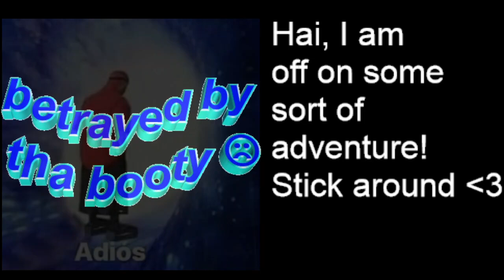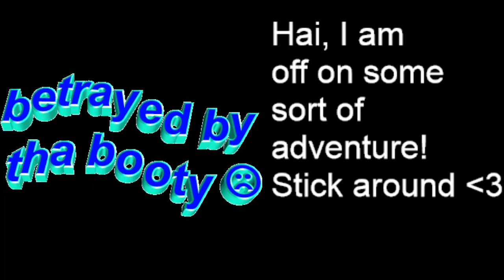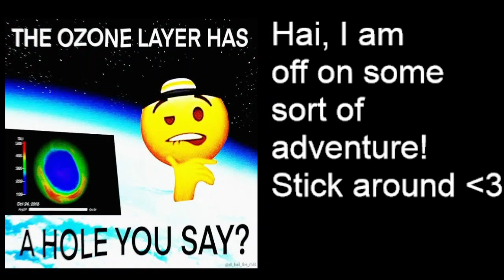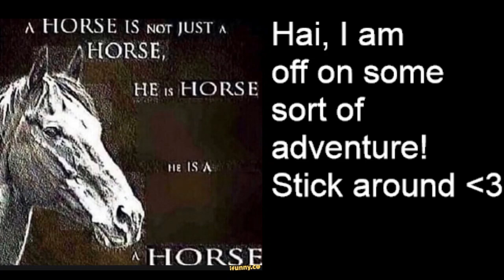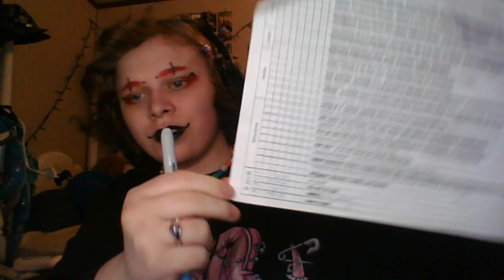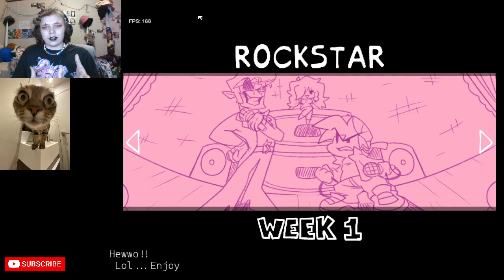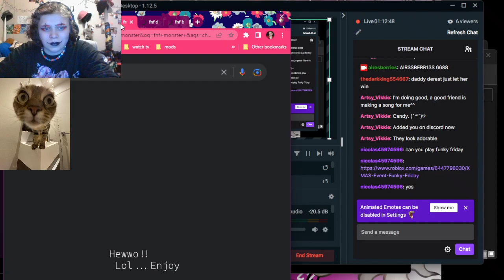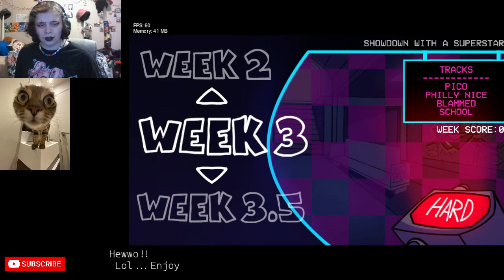Aires Funks b-side and B3 with His friend Crow!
Had A lot of fun this stream! Maybe not my best work, but i had fun! Thank you crow for being there with me!